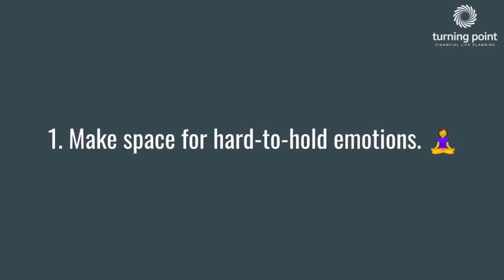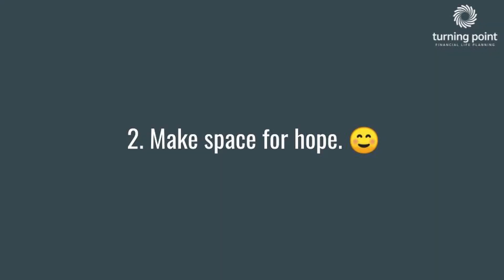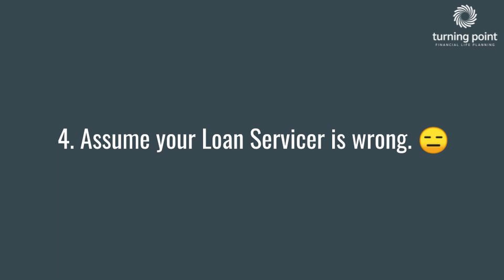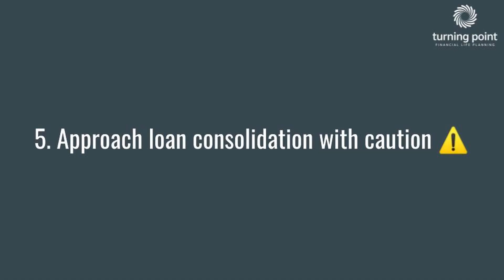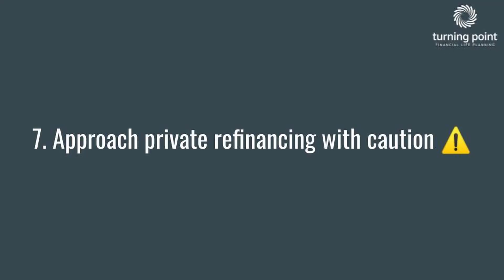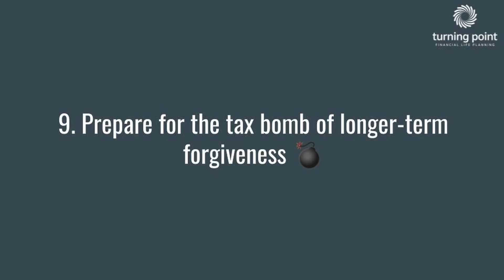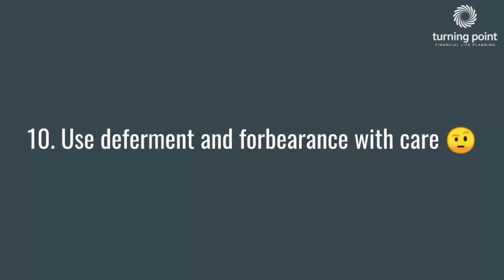10 Student Loan Tips Every Therapist Should Know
There is no reason your student loans need to run (much less ruin) your life. Learn my top ten tips to effectively manage your student loan debt. A written version of this content is available here:

0:00 Intro
1:30 Make space for hard-to-hold emotions
2:24 Make space for hope
2:57 Know Your Debt-to-Income Ratio
5:43 Income Driven Repayment Plans
6:22 Assume your Loan Servicer is wrong
7:23 Approach loan consolidation with caution
8:26 Three Consolidation Benefits Worth Consideration
9:54 Beware private loan consolidation companies
10:50 Approach private refinancing with caution
12:07 PSLF: triple check everything!!!
14:50 Tax bomb of debt forgiveness
15:53 Use deferral and forbearance with care
16:39 That's a Wrap

Resources Referenced in the Video

👉 Community Property states include: Arizona, California, Idaho, Louisiana, Nevada, New Mexico, Texas, Washington & Wisconsin.

If you're a therapist, chances are you have student loans and a lot of them. I know your debt can feel overwhelming, but there is no reason your student loans need to run (much less ruin) your life. There are many great repayment and even forgiveness plans available. However navigating the student loan system is sadly near impossible without specialized training. And that's why this week I'm covering the ten things every therapist needs to know about student loan debt.

Welcome to Turning Point Financial Life Planning! I’m David Frank, a financial planner and founder of Turning Point. I use the tools of financial planning to help therapists grow their impact and build lives they love.

My content is tailored for therapists, including psychologists, MFTs, LPCCs, social workers, and others in the clinical counseling field.